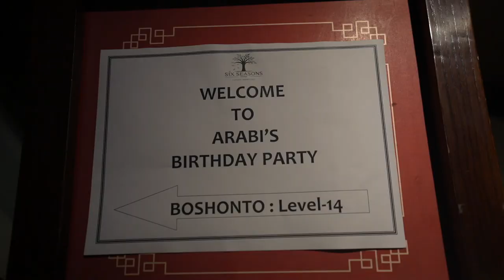Birthday Vlog | Birthday Surprise | Mir Arabi Ali | Vlog 99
Dear family, friends and fans -

I wanted to take a moment to express my heartfelt gratitude for the wonderful surprise you gave me on my birthday. Your thoughtfulness and kindness truly made me feel special and loved, and I cannot thank you enough.

From the decorations to the delicious cake, everything was just perfect. It was obvious that you put a lot of effort and care into planning such a wonderful surprise for me, and I appreciated it more than you know. Your warm wishes and kind words brought a smile to my face and made my day unforgettable.

I feel incredibly blessed to have such wonderful friends and family in my life, and your surprise on my birthday reminded me of how lucky I am to have you all. Your generosity and thoughtfulness mean the world to me, and I am grateful for each and every one of you.

Thank you again for making my birthday so special. I will always treasure this memory and look back on it with fondness and gratitude.